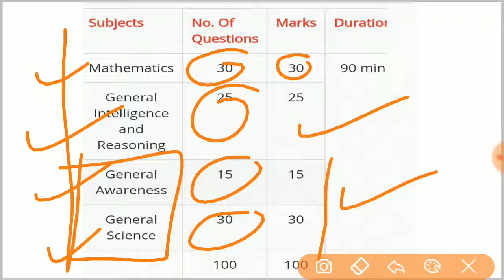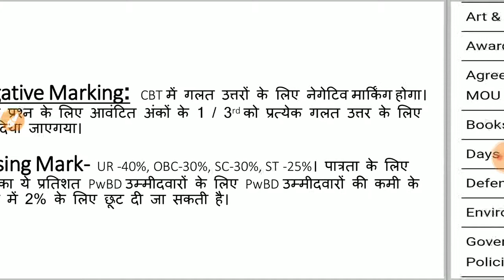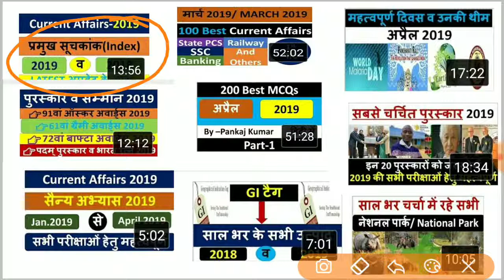GA +GS की रणनिति RRB je 2019 | RRB JE 2019 GA+GS important topics | 45 में से 45 नंबर की रणनीति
इस वीडियो में 22 मई से शुरू होने वाली rrb je की परीक्षाओं में GS + GA की रणनीति के बारे में बताया गया है।कैसे 45 में 45 नम्बर पाए GA + GS में।